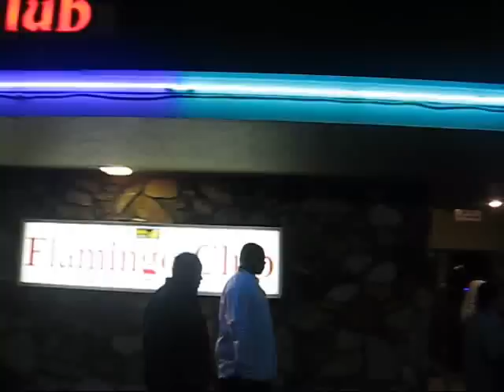Show at the Flamingo Pt. 1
Show at the Flamingo Club in Stockton, California. November 5th, 2010. Hennessee, Nikko Star, Big Sqweeze and Bust Back (Cue 45 and Domir 4000). Videography by Redd. Edited by Vincent Garrett.